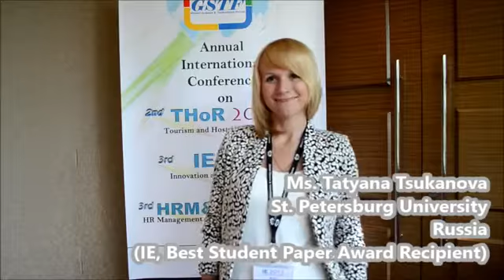Ms. Tatyana Tsukanova at IE Conference 2013 by GSTF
Ms. Tatyana Tsukanova

Testimonial: Ms. Tatyana Tsukanova at the Innovation and Entrepreneurship - IE

Conference 2013 by Global Science and Technology Forum – GSTF Singapore